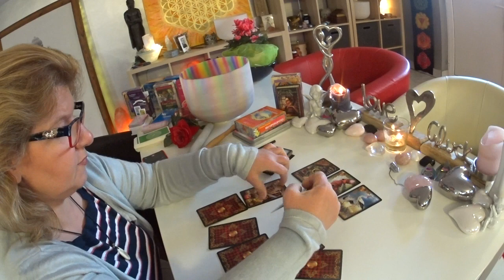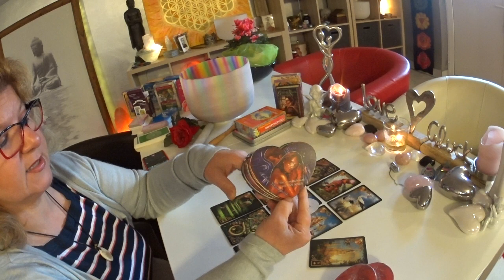Seelenpartner💗💗/ Was denkt und fühlt Er🤔☺️😊, und was ist sein nächster Schritt? 🤳/ 23.10.2019